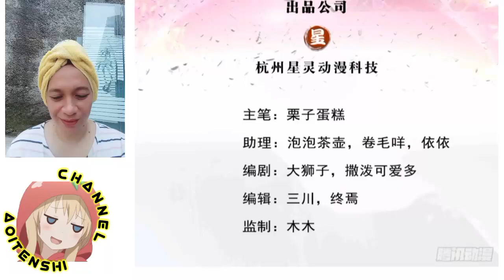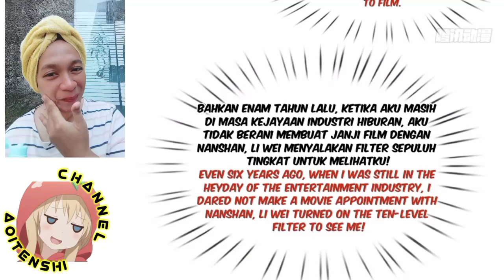I have 6 genius children from contract marriage chapter 47 [English indo]